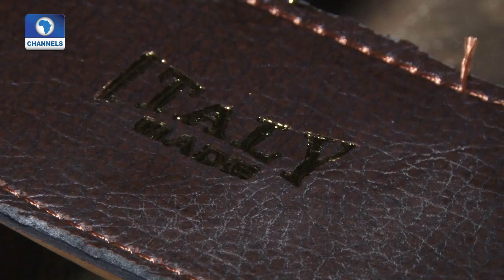Craftsmanship In Footwear Making Pt.2 |Community Report